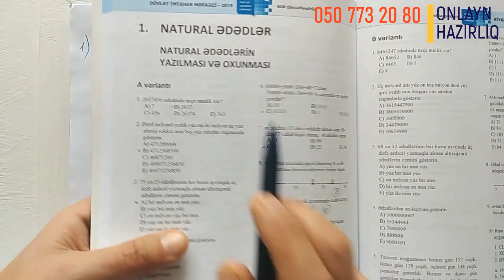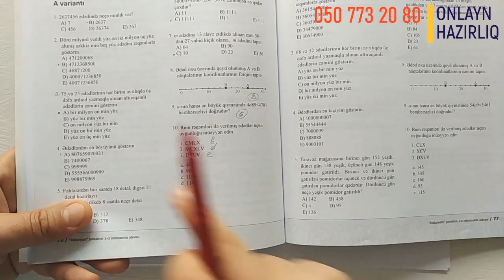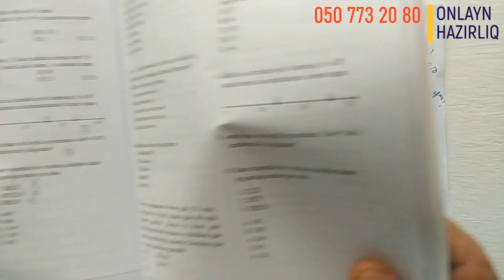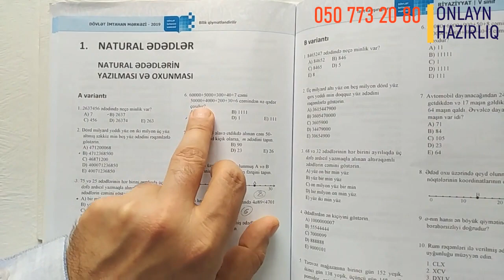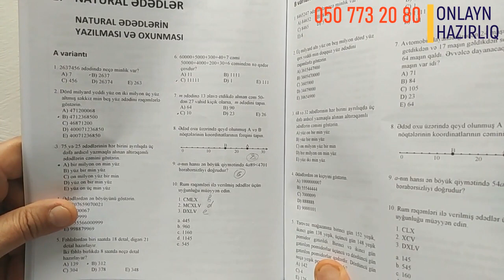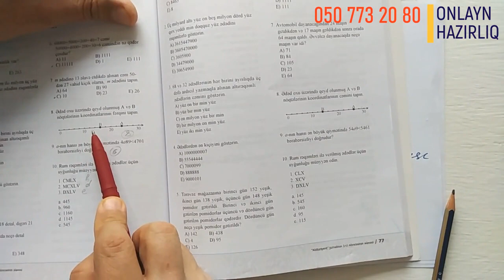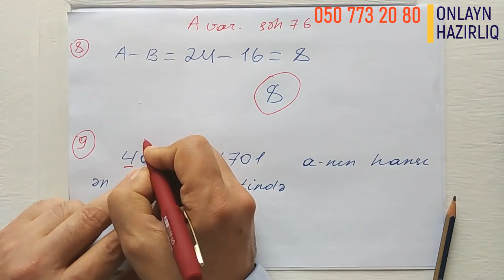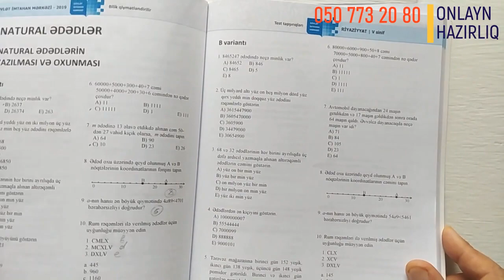Dim 5 ci sinif riyaziyyat onlayn hazirliq dersleri online hazırlıq / dersimiz riyaziyyat